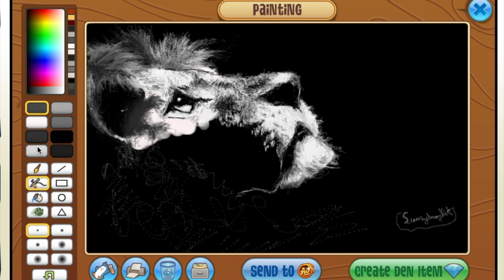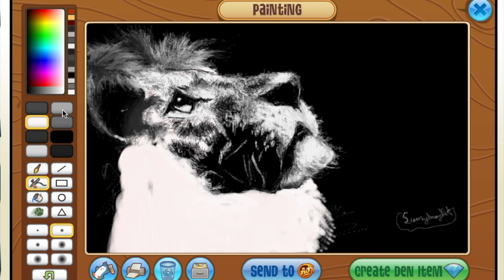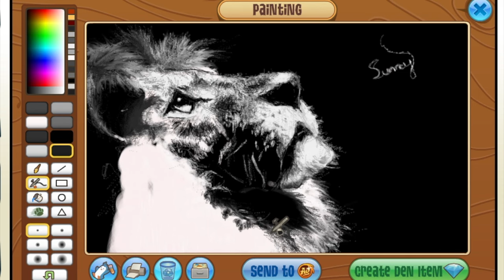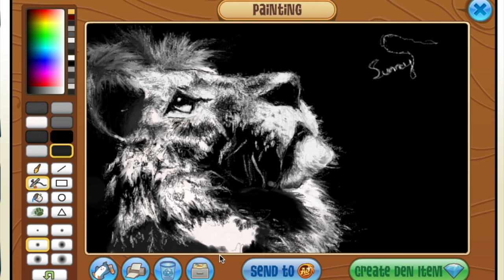Animal Jam Speedpaint || Black & White Lion!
Hey Guys! first video, sorry for the breaks in between I get distracted XD  total time : about 3 hours lol